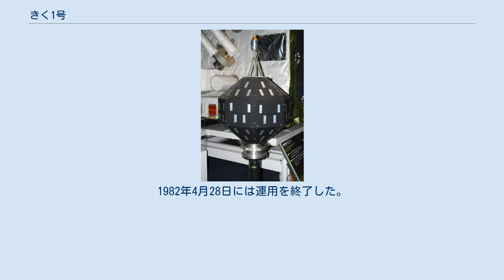きく1号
きく1号（英語: Engineering Test Satellite - I、ETS-I）は宇宙開発事業団(NASDA)が打ち上げた初の人工衛星（技術試験衛星）である。
 N-Iロケットの性能確認、人工衛星の軌道投入・姿勢制御・追跡・運用等の人工衛星打ち上げ技術の習得、打ち上げ時の機械的環境条件及び軌道投入後の姿勢変化、衛星内外の環境の測定を目的としている。
また、初の実用衛星である電離層観測衛星に搭載する伸展アンテナについて事前に技術データを取得する。
 概念設計は1970年に開始され、翌1971年12月に製作発注が行われた。
1973年度にプロトタイプモデル(PM)の製作と認定試験が終了した。
1974年度にフライトモデル(FM)の製作及びPMのプロトフライトモデル(PFM)への改修、さらにこれらの受け入れ試験が行われ、1975年1月末にNASDAへ納入された。
PFMはその後4月から6月まで射場において射点設備やロケットとの整合性試験や運用訓練などに用いられた。
 1975年9月9日にN-Iロケット1号機で種子島宇宙センターから打ち上げられ、打ち上げ時の環境測定は増田、勝浦、マーシャルの各追跡局でデータが取得された。
また、第3段と衛星の分離時における衛星の姿勢変動などのデータもマーシャル局で取得された。
 9月11日第25周回から増田局における距離及び距離変化率の測定による追跡実験を開始した。
また、第28周回から伸展アンテナの展開実験を行い、伸展性が確認された。
10月13日第46周回からは勝浦局の測定による追跡実験も行われ、システムの性能が確認された。
 衛星打ち上げ後3ヶ月間で全ての実験は良好に実施され、その後も衛星信頼性データや日照条件の変化に伴う熱設計の確認など、後の衛星設計に重要なデータの取得を長期間にわたって実施した。
1982年4月28日には運用を終了した。